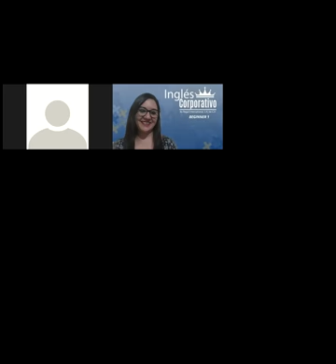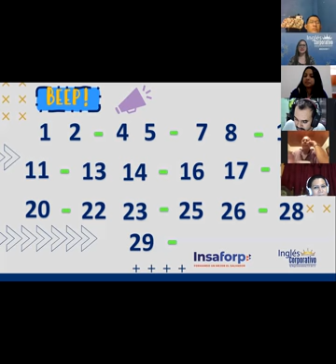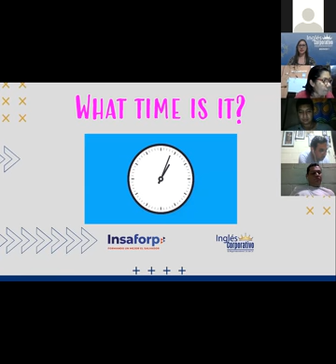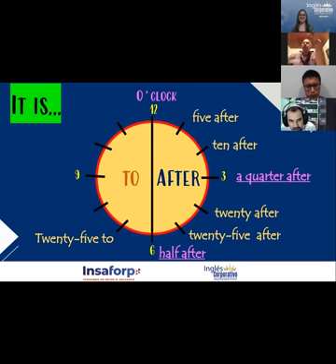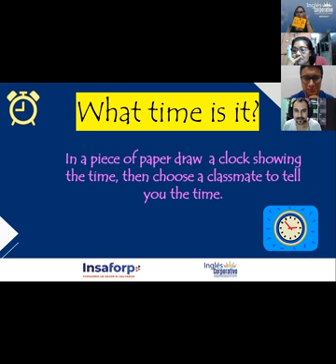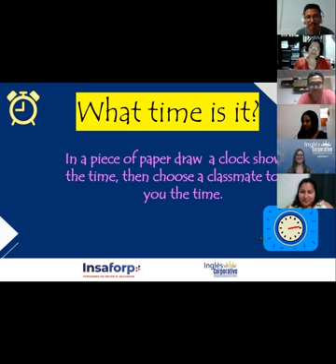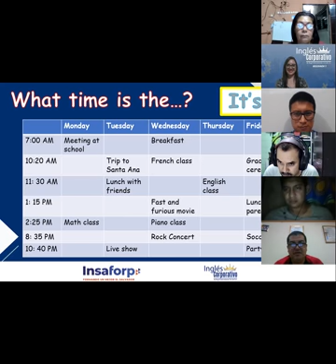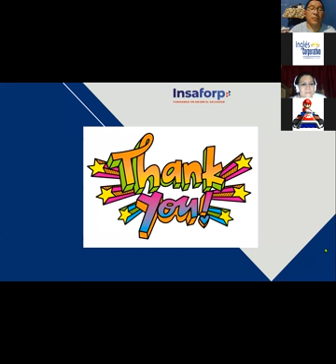Ingles Corporativo- Telling the time - Session 13